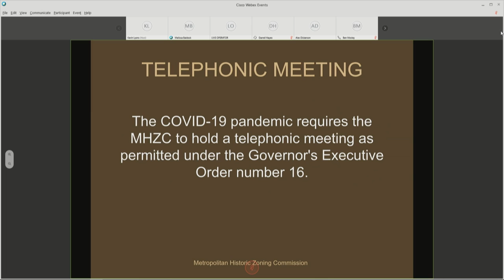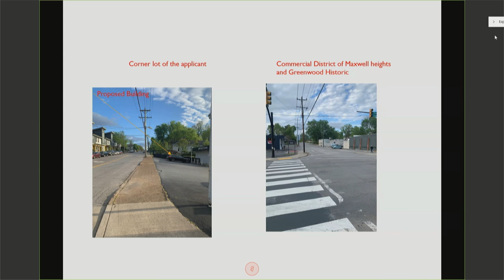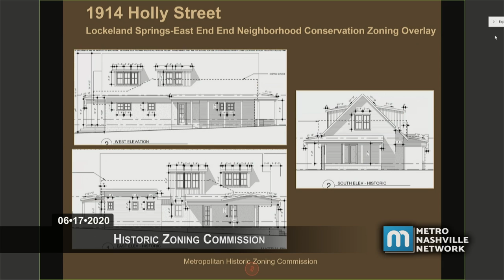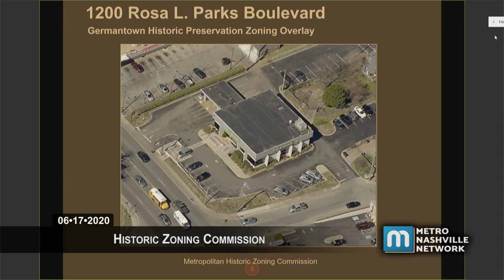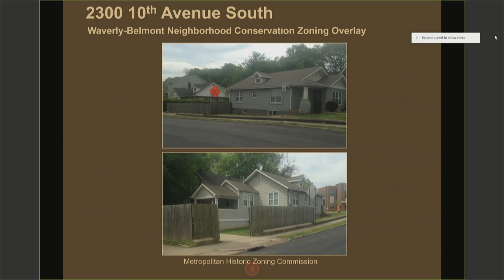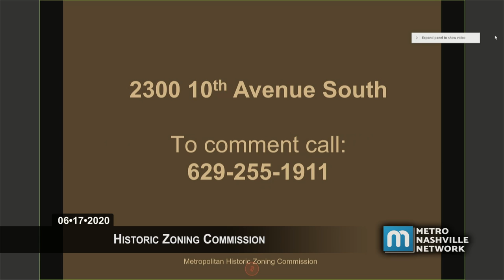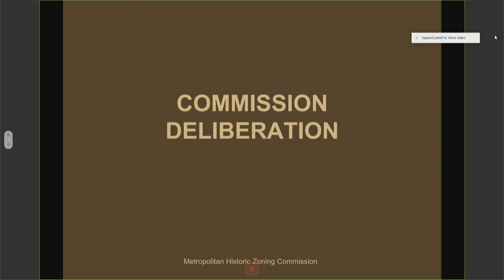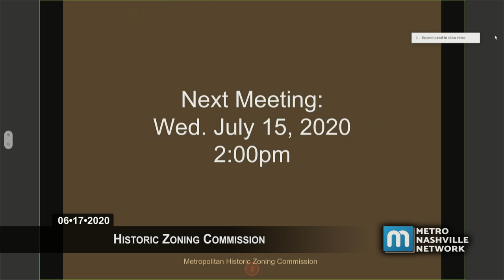06/17/20 Historic Zoning Commission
Coverage of the virtually convened Metropolitan Nashville Historic Zoning Commission Meeting from June 17, 2020